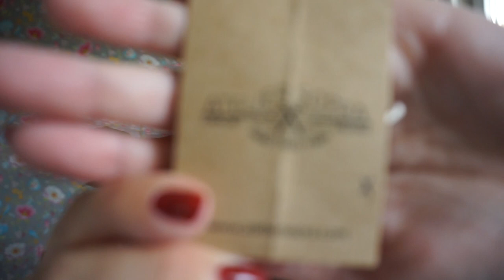My newest sweater design - testing call soon!